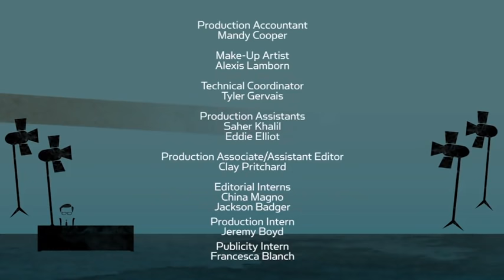Robert Herjavec on Larry King Now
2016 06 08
Robert Herjavec interviewed by Larry King